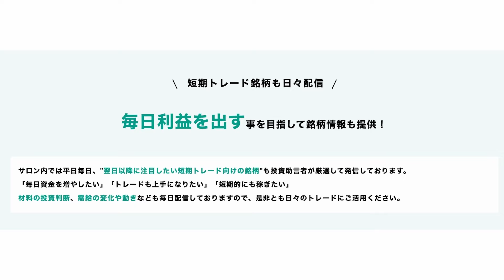【3月4日相場解説】あっさり4万円に到達した日経平均と今後の日本株を解説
お得な3月入会募集中
投資助言のサービス（KIS公式版）は現在特典付きでお試し頂けます

【武下明徳】
1958年 10月28日 福岡県大川市に生まれ。

1994年7月 静岡支店長
1997年5月 難波支店長
2000年4月 名古屋駅前支店長
2002年9月 三菱証券営業企画部長
2005年3月 東京三菱銀行リテール営業部特命部長
2006年11月 三菱UFJ証券神戸支店長
2007年5月 近畿地区部長
2008年5月 投資アドバイザリーグループ長
2010年5月 三菱UFJモルガン・スタンレー証券執行役員ダイレクトチャネルグループ長
2012年5月 執行役員営業統括部長
2013年5月 執行役員副本店長
2014年5月 執行役員東京・神奈川・千葉・埼玉・茨城・沖縄地区担当
2015年6月に執行役員を退任しMUSビジネスサービス常勤監査役就任
2018年6月に退任